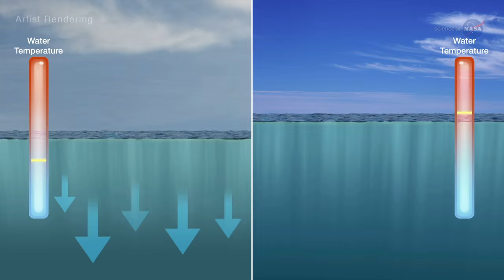ScienceCasts: Measuring the Rising Seas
The Jason-3 satellite, launched on January 17, 2016, is allowing scientists to continue a 23-year record of crucial ocean monitoring.